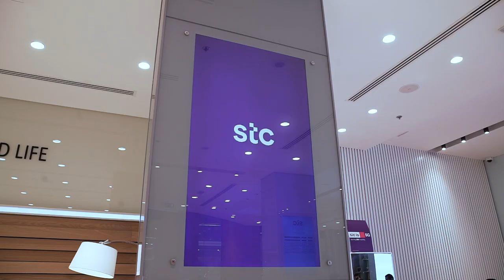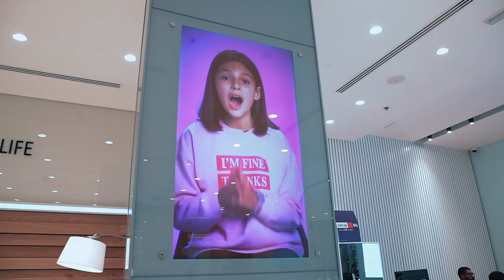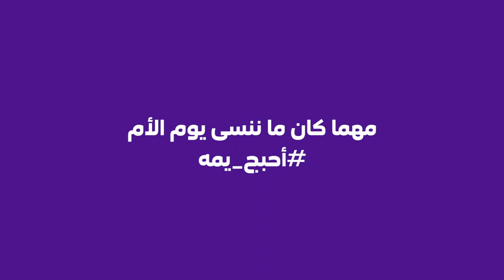STC Mother's Day 2020 Campaign